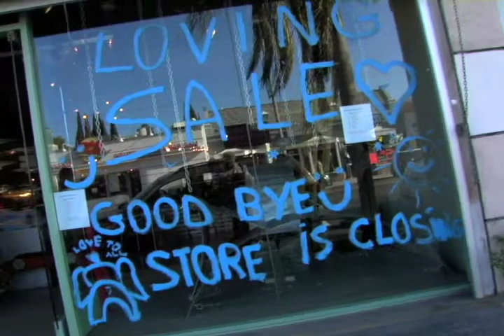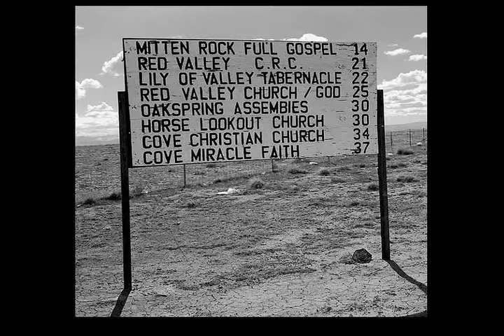SERIES 2, PART 4 OF 5, "LOUIS, THE LIGHT PAINTER" PHOTOGRAPHY SERIES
2009 FOLLOW-UP INTERVIEWS WITH FOUR CORNERS FINE-ART PHOTOGRAPHER, LOU SWENSON. FILMED AND DIRECTED BY HIS SON, ERIC MINH SWENSON IN STUDIO CITY, CALIFORNIA. PLEASE VISIT THE WEBSITES: thuvanarts.com, louswenson.com